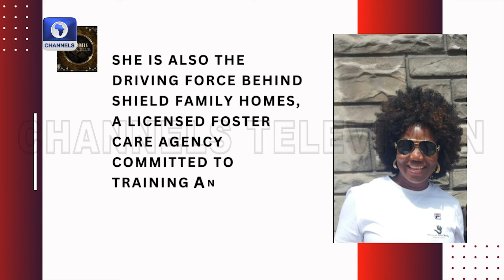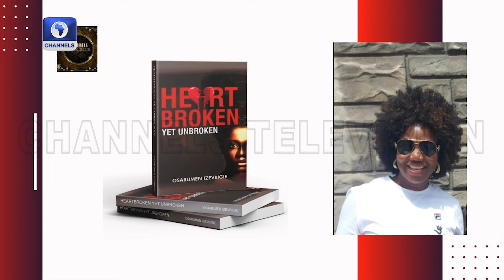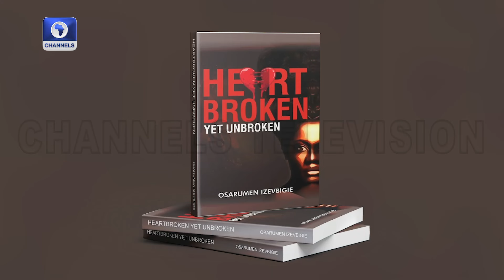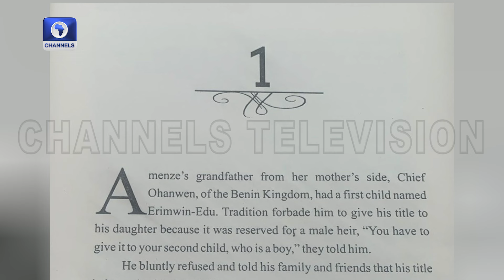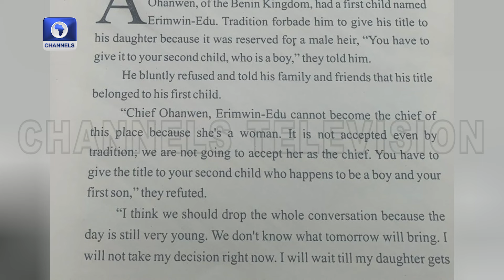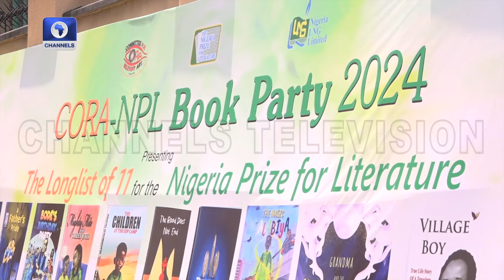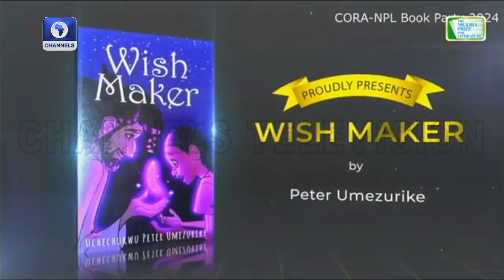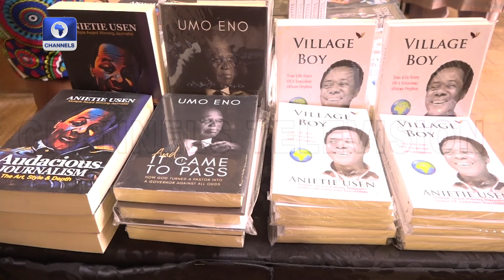Izevbigie’s ‘Heartbroken Yet Unbroken’, 2024 CORA-Nigeria Prize For Literature Book Party